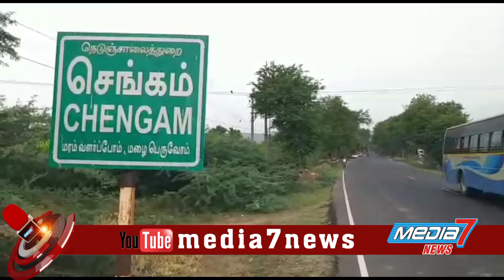கனமழை காரணமாக செய்யாற்றில் திடீர் வெள்ளப்பெருக்கு...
செங்கம் அடுத்த ஜவ்வாது மலையில் பெய்த கனமழையால் வினாடிக்கு 1000 கன அடி குப்பநத்தம் அணைக்கு காட்டு வெள்ளம் வருவதை தொடர்ந்து அணையிலிருந்து வினாடிக்கு 1000 கன அடி உபரிநீர் பொதுப்பணித்துறையினர் அணையின் பாதுகாப்பு கருதி வெளியேற்றியதால் செய்யாற் திடீரென வெள்ளப்பெருக்கு ஏற்பட்டது.

திருவண்ணாமலை மாவட்டம் செங்கம் அடுத்த ஜவ்வாது மலையில் இரவு முழுவதும் பெய்த கனமழையால் குப்பநத்தம் அணையில் 103.4 மில்லிமீட்டராக மழையின் அளவு பதிவாகியுள்ளது.

மேலும் ஜவ்வாது மலைப்பகுதியில் பெய்த கனமழையால் குப்பநத்தம் அணைக்கு அதிகப்படியாக வினாடிக்கு 1000 கனஅடி காட்டு வெள்ளம் வருவதால் அணையின் பாதுகாப்பு கருதி அணையில் இருந்து வினாடிக்கு 1000 கன அடி உபரிநீரை மாவட்ட நிர்வாகத்தின் உத்தரவின்பேரில் பொதுப்பணித்துறை செயற்பொறியாளர் கார்த்திகேயன் தலைமையிலான பணியாளர்கள் குப்பநத்தம் அணையில் இருந்து இரவோடு இரவாக வெளியேற்றம் செய்தனர்.

இதனை தொடர்ந்து குப்பநத்தம் அணையில் இருந்து இரவோடு இரவாக வெளியேற்றப்பட்ட உபரிநீர் செய்யாற்றில் திடீர் வெள்ளப்பெருக்கு ஏற்பட்டதில் குப்பநத்தம், கொட்டாவூர், பரமனந்தல், தீத்தாண்டப்பட்டு, செங்கம் வழியாக செல்லும் செய்யாறு குறுக்கு அமைக்கப்பட்ட அணைக்கட்டு மற்றும் தரைப்பாலத்தின் மீது மழை வெள்ளம் ஆர்பரித்து ஓடுவதை செங்கம் தேர்வு நிலை பேரூராட்சி செயல் அலுவலர் லோகநாதன் தலைமையில் பணியாளர்கள் தரைப்பாலத்தை முறைப்படுத்தி ஆர்ப்பரித்து ஓடும் மழைநீரை தடையின்றி வெளியேற்றினர்கள்.

மேலும் ஜவ்வாது மலை கிராமங்களில் பெய்த கனமழையால் செங்கம் பொதுப்பணித்துறைக்கு சொந்தமான 50 ஏரிகளில் 8 ஏரிகள் 100 விழுக்காடு, 5 ஏரிகள் 70 விழுக்காடு, 10 ஏரிகள் 40 விழுக்காடு மீதம் உள்ள ஏரிகள் 30 விழுக்காடுகள் நிரம்பி வருவதாக பொதுப்பணித்துறை நிர்வாகம் தெரிவித்துள்ளதை தொடர்ந்து சுற்றுப்பகுதியில் உள்ள விவசாயிகள் மகிழ்ச்சியுடன் சம்பா சாகுபடி செய்து வருகிறார்கள்.